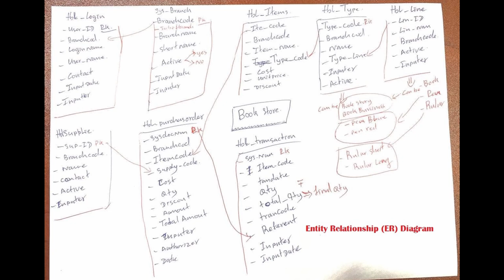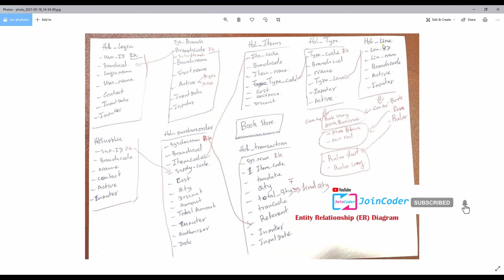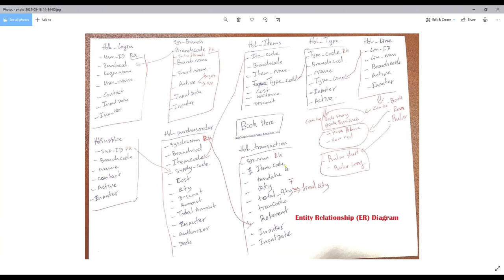ER-Diagram Book store | episode 5_A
Share your idea to the world . Thank for your comment

Best tools connect to mysql in 2021 | dbeaver | mysql-workbench